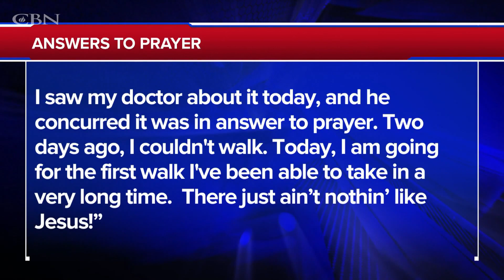Praying For Your Needs: October 20, 2022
► Need prayer?
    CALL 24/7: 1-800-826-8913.